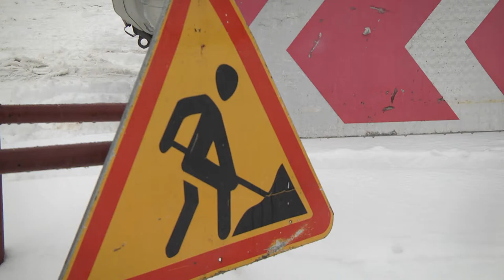Завершены работы на ул. Советской